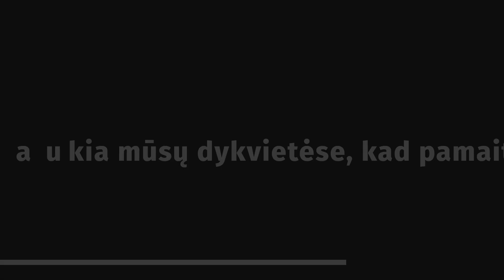Dievas laukia mūsų dykvietėse, kad pamaitintų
Dykuma būna dvejopa. Tai – ne tik vienumos ir ramybės, bet ir apsimarinimo, pasiaukojimo vieta.

Meditacijos autorius – kun. Povilas Narijauskas yra Dievo Gailestingumo šventovės Vilniuje rektorius.